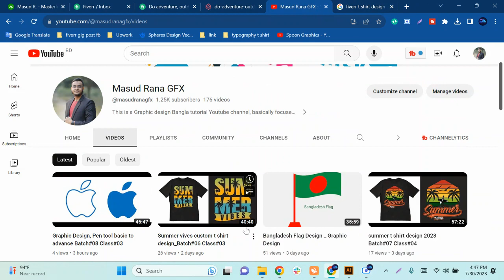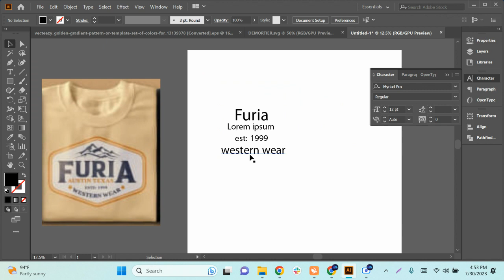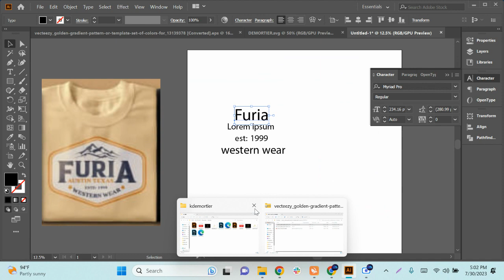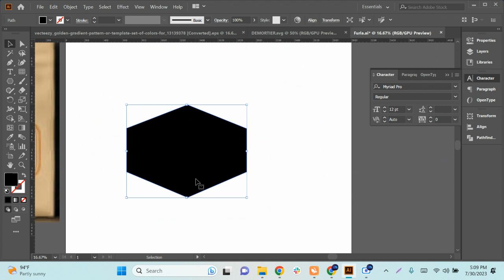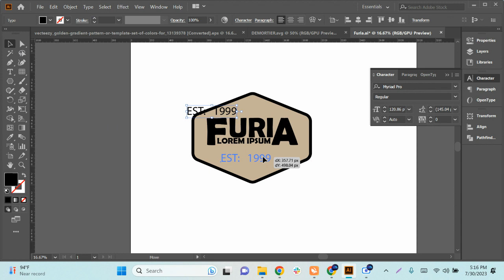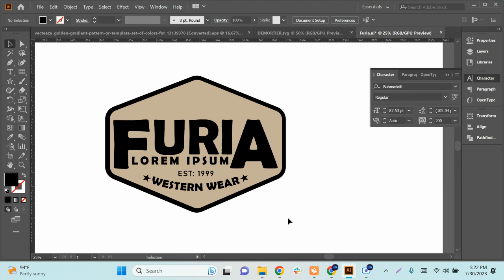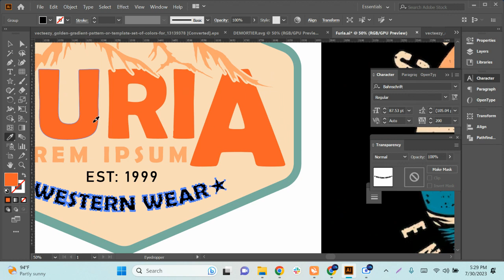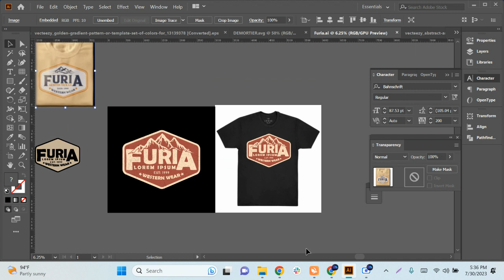T shirt Design _ Custom T shirt Batch#06 Class#04